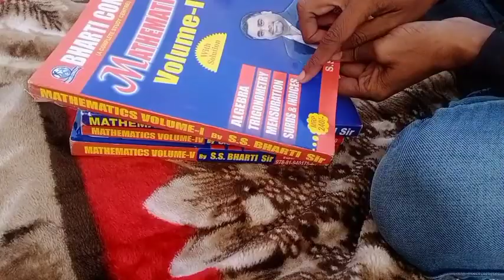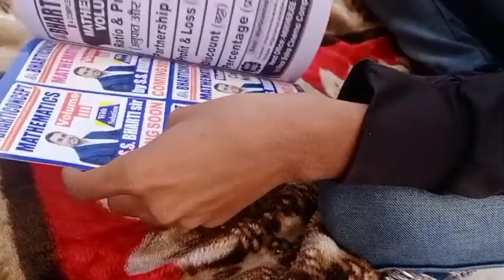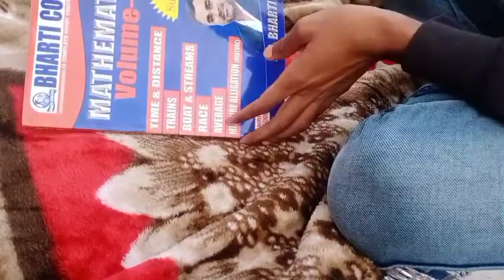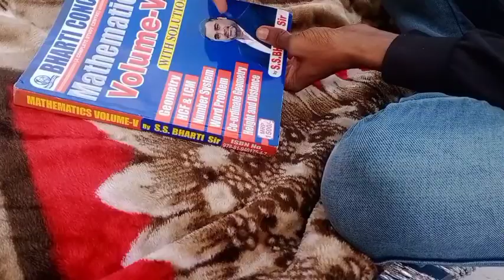S S BHARTI BOOKS REVIEW ||FOR SSC CGL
Ye books Maine amazon se order ki Ha ,agar Ap Bhi ssc ki preparation kar rahe ha to ye maths ke liye bahut aachi books ha Mai bhi abhi inhi books ko padh raha hu Aur ye books Cgl mains ke liye Bhi bahut aachi ha Aur cgl mains ke liye ap previous year ke question ko solve kare, mock de Jayeda se Jayeda, thank you